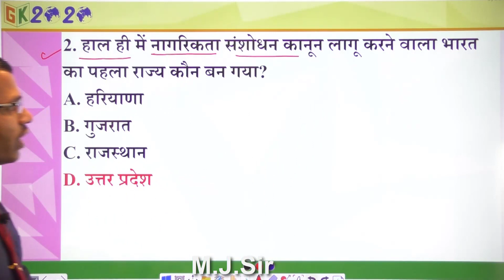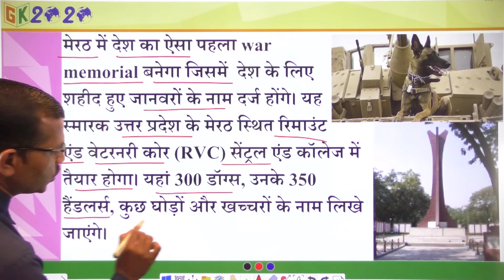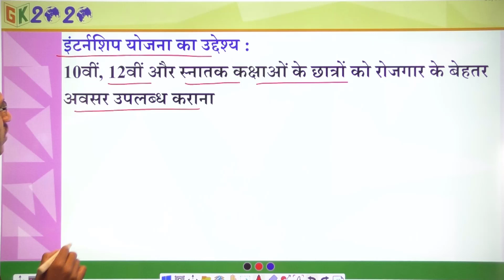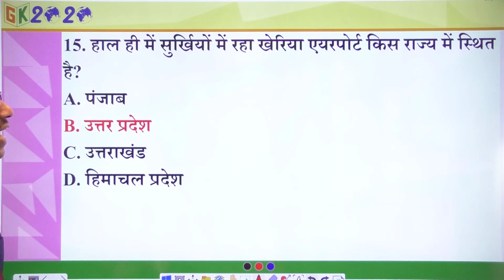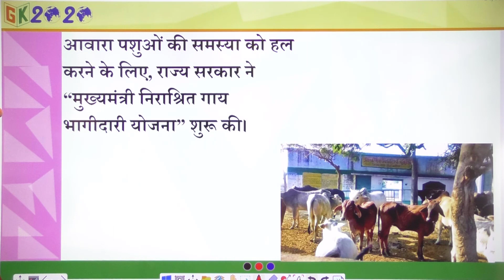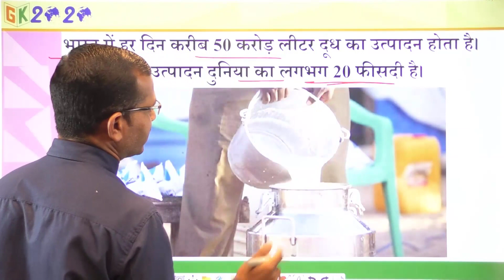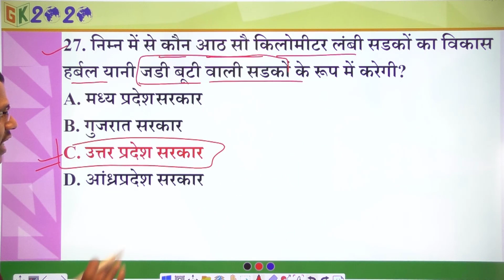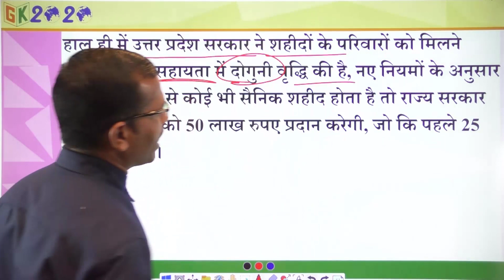उत्तरप्रदेश 2020 भाग-1 | UP Highlights 2020 | 2020 की उत्तर प्रदेश की घटनाएँ For UPPSC, SSC, RAILWAY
Join
Telegram GK2020 Group